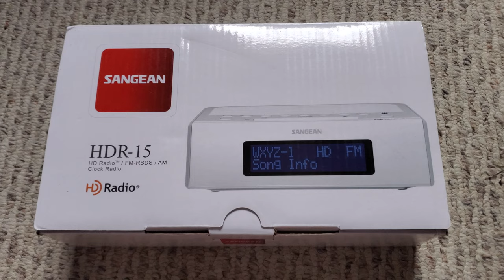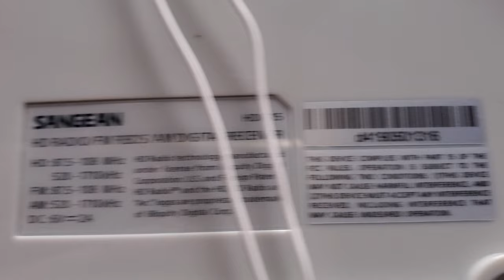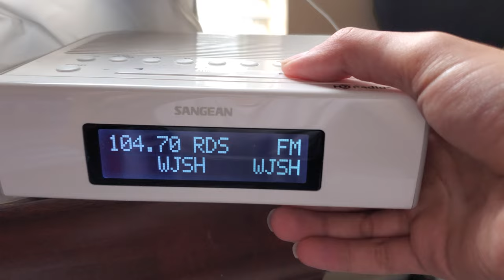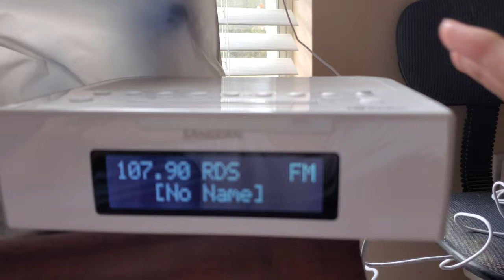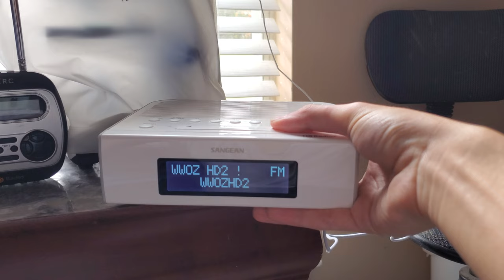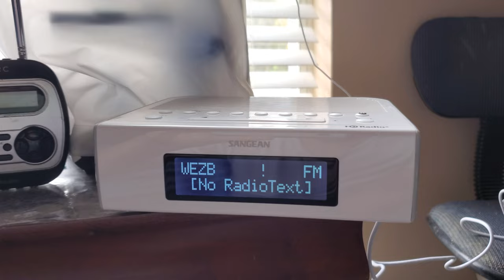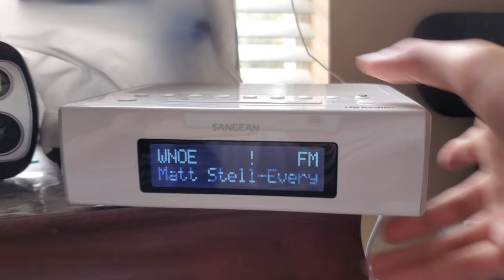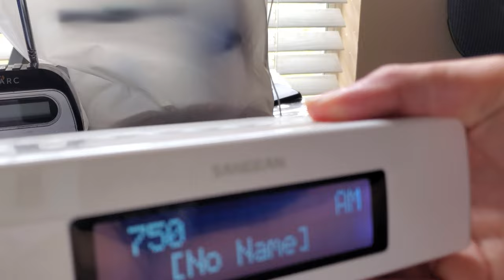Sangean HDR-15 Clock Radio Unboxing and Bandscan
I purchased this Sangean HDR-15 at Vipoutlet for $32, which was cheaper than any other price I could find new or used. It is likely the only clock radio ever made that has RDS/HD Radio. The camera stopped while going through the AM band, I'll make more videos showing this radio some time. I forgot to show the specs on the side of the box, they can be seen